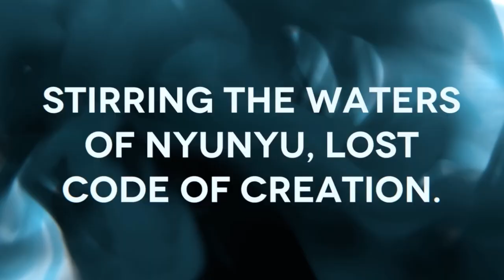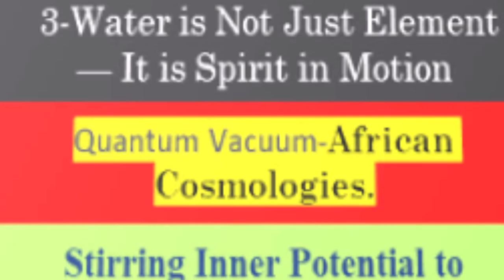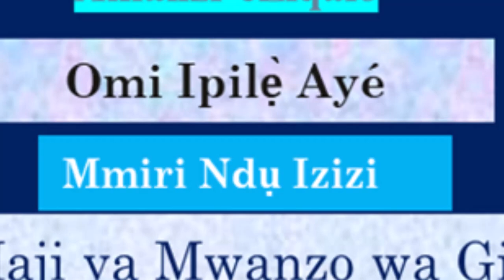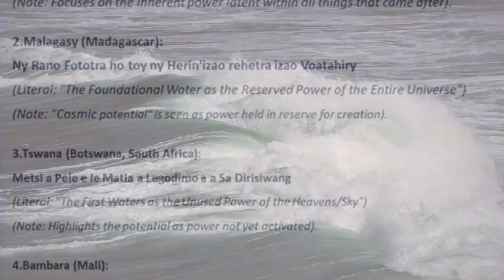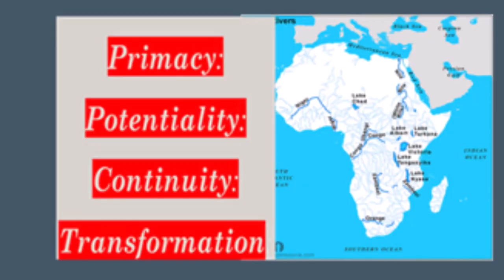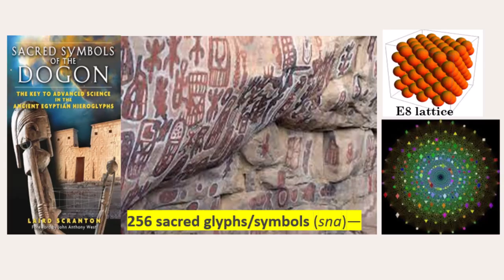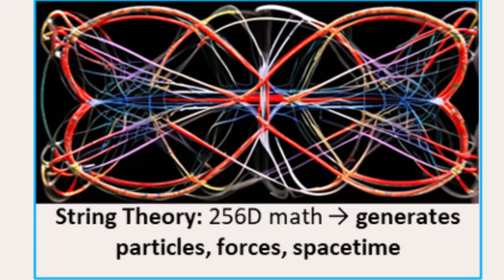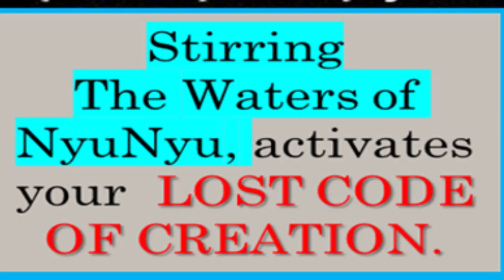Stirring The Waters of NyuNyu’s LOST CODE OF CREATION.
DecolonizeScience RealityRewriting AfricanCosmology PrimordialWaters AncestralRageHealin Uncolonizable africaSacredGeometry quantummanifestation DogonWisdom StolenWisdom BlackScience CosmicDNA Nommo AfricanFuturism PrimordialPotential RealityHacking AncestralTech SankofaPhysics What if the same COSMIC FORCE that birthed galaxies lives INSIDE YOU? Your ancestors called it Sacred Waters. Science calls it Quantum Energy. Tap into it... or stay disconnected from your power." They lied when they called it ‘myth’. They burned the scrolls. Buried the memories. But the deepest truth survives: There’s a code in the chaos. What if the ‘waters’ your ancestors revered weren’t H₂O— But the quantum womb of reality itself? In this revelation: → Why colonizers FEARED the Dogon’s 256 sna (and the chilling link to string theory’s 256D) → How ‘NyuNyu’ isn’t just primordial soup—it’s alive, conscious, and seething with YOUR unlived futures → The forbidden ritual: ‘Stirring’ the void to manifest like a god (before they outlawed it) SCIENCE NOW CONFIRMS: African sages understood quantum probability 5,000 years before Schrödinger. Their ‘water’ = science’s ‘fermenting vacuum of virtual particles’. Your DNA = an antenna tuned to its frequency. WARNING: This knowledge was stolen because it makes you uncolonizable. Reclaim it—or remain a slave to borrowed reality. ⚡ STIR THE WATERS. ACTIVATE THE CODE. REWRITE EVERYTHING."